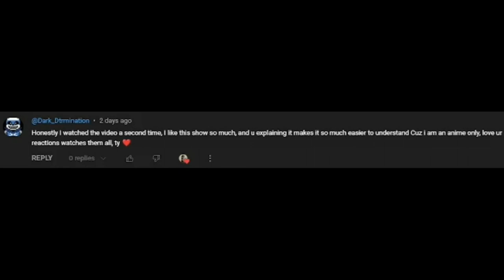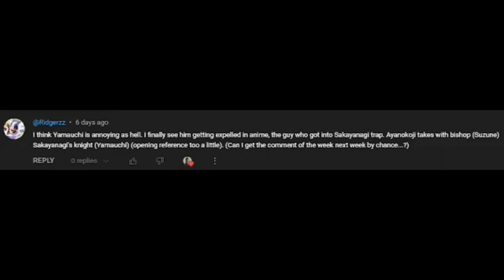THE EXPELLED STUDENTS OF THE SPECIAL EXAM! | Classroom of the Elite Season 3 Episode 8 REACTION